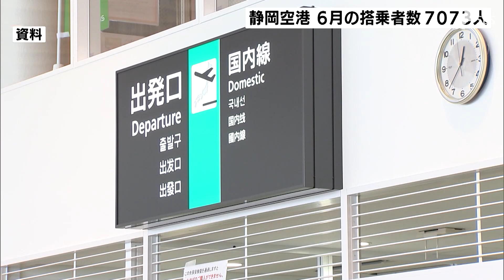静岡空港の6月の搭乗者数 前年の同じ月上回るも1万人台を割る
6月の静岡空港の搭乗者数は4カ月ぶりに1万人台を割りこみました。

　県によりますと、6月の静岡空港の搭乗者数は7073人でした。国際線は全便が欠航となっているため、すべてが国内線の利用者です。運航を再開した丘珠線や出雲線、福岡線で搭乗者数が前の年の同じ月と比べ増加しました。しかし、5月の搭乗者数と比べると全体で4724人減りました。それでも、新型コロナの影響を大きく受けた2020年と比べると増加傾向にあり、3カ月連続で前の年の同じ月を上回っています。静岡空港では7月16日からFDA熊本線の運航が10年ぶりに再開しました。県は新型コロナの感染対策をとりながら、熊本線をはじめとする空港の利用を促進していく方針です。